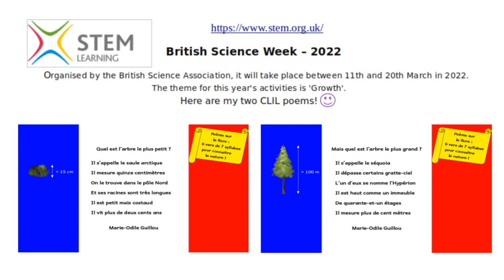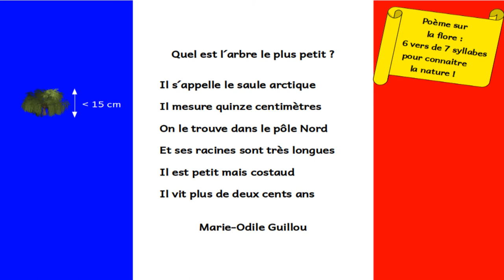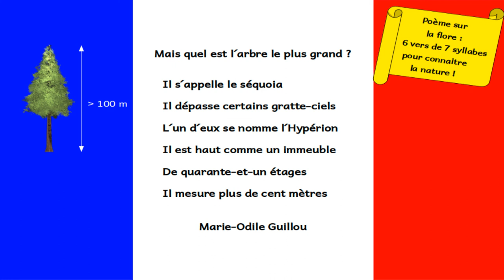Ça pousse ! Deux arbres : le plus petit et le plus grand !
Deux poèmes syllabiques, formés de 6 vers de 7 syllabes, pour connaitre la flore :
¨ Quel est l´arbre le plus petit ¨ et ¨ Mais quel est l´arbre le plus grand ? ¨
Idéal pour un travail d'écoute de français authentique et de lecture syllabique.